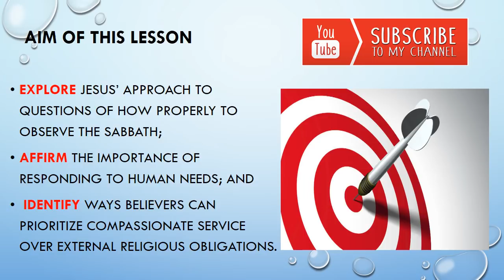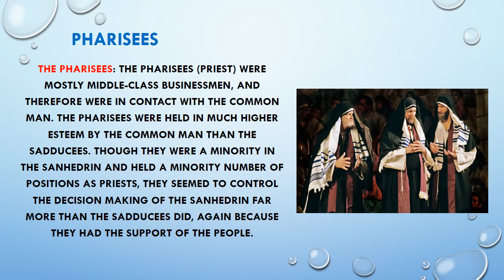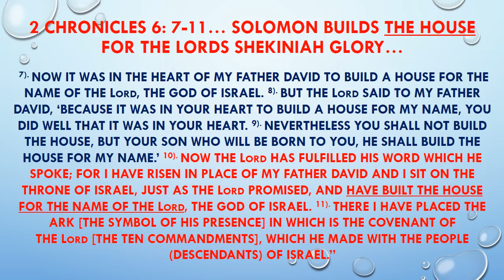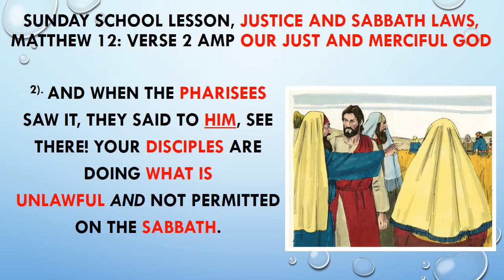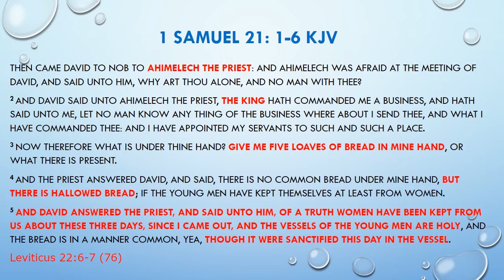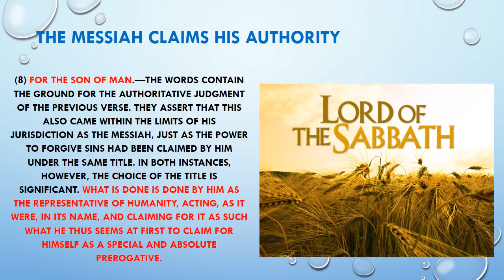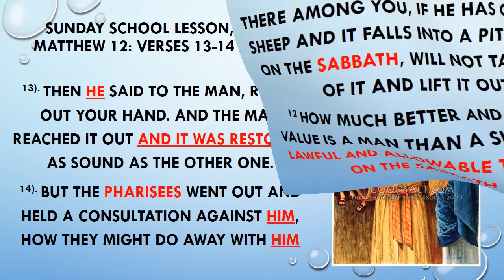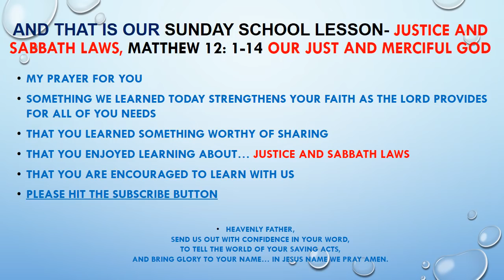SUNDAY SCHOOL LESSON, JUNE 3, 2018, Justice and Sabbath Laws, MATT 12, 1-14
SUNDAY SCHOOL LESSON, JUNE 3, 2018 Justice and Sabbath Laws, MATT 12, 1-14, JESUS IS LORD OF THE SABBATH, JESUS INTERACTS WITH THE PHARISEES ABOUT KEEPING THE LAW REGARDING THE SABBATH, Meeting Human Need On The Sabbath